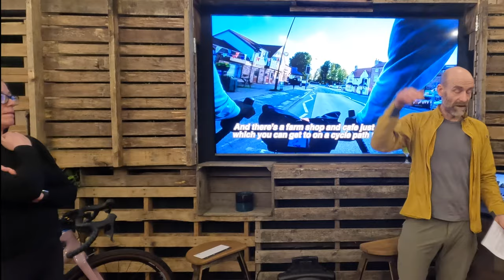Who, what, why Pedalling Past presentation with live Q&A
We were invited to host an evening talking about Pedalling Past for local cycling group Wheel Easy in conjunction with Chevin Cycles and Cold Bath Clubhouse. So grab yourself a brew or a beer and settle down for a full hour of meandering chat about the idea behind our Time Travel Gravel show, a bit about who we are, how we decide on routes and some of the great adventures and splendid people we've met along the way.

Cheers

Sarah and Guy